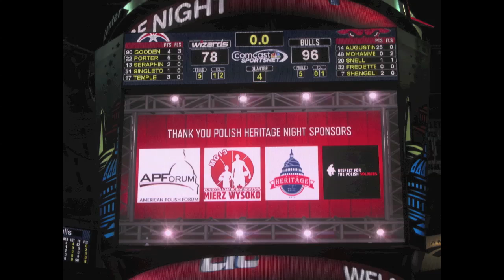Marcin Gortat Answers Questions at Polish Heritage Night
Video created by Adam McGinnis for Truth About It, a basketball website covering Washington Wizards and a member of the ESPN True Hoop Blog Network.